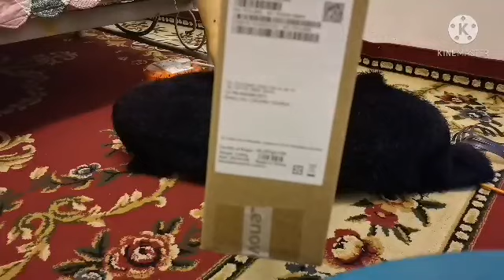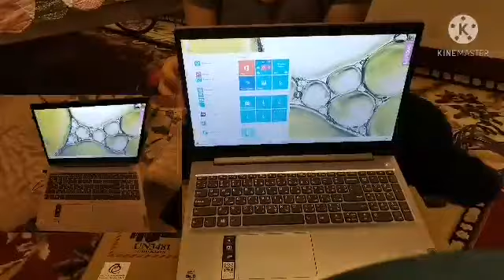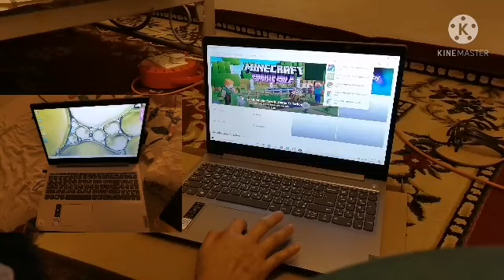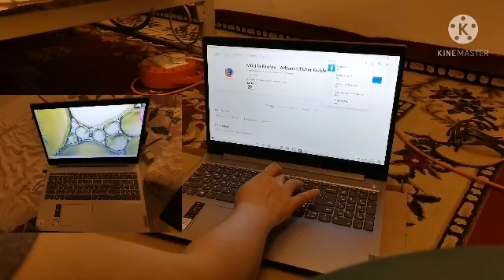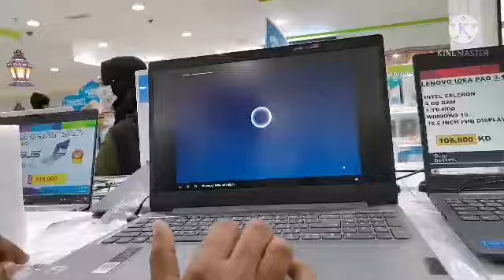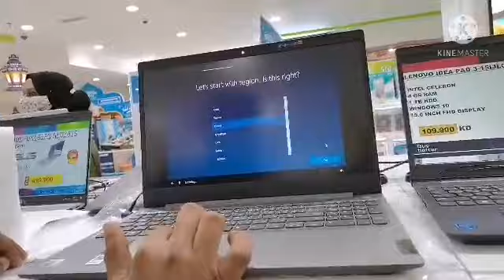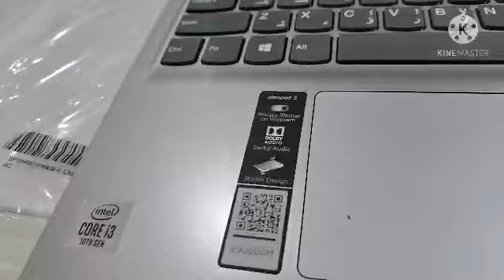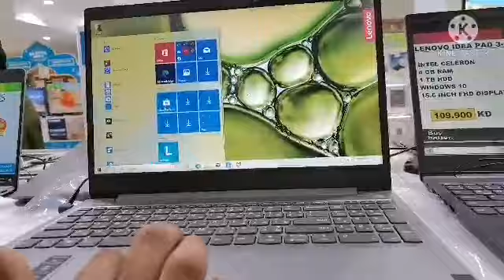UNBOXING LENOVO IDEA PAD/Laptop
Intel core i3 (10 TH GEN)
4 GB RAM
1 TB HDD
WINDOWS 10
15.6 INCH HD DISPLAY

IDEAPAD 3
DOLBY AUDIO

INTEL
CORE i3
10th gen